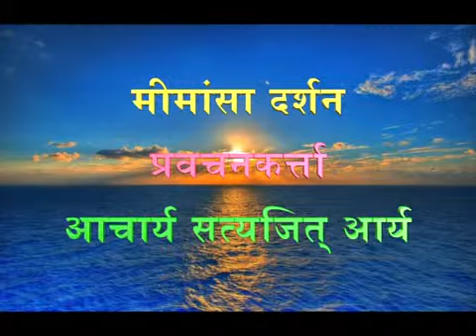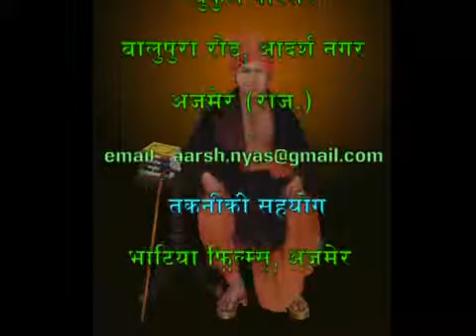294 Mimansa Darshan 6 7 26 6 7 40 Acharya Satyajit Arya